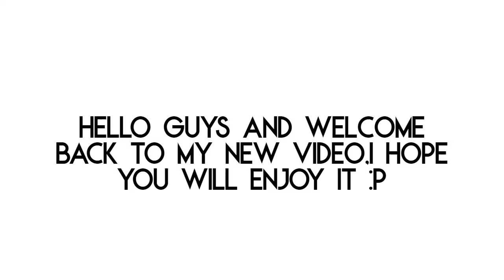Summer outfits for roblox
There is a tutorial on where you type these codes at the start of this video:

Sorry if some outfits aren't really for summer I tried to find good ones :p - R E P O S  T -

Bye,cya :D